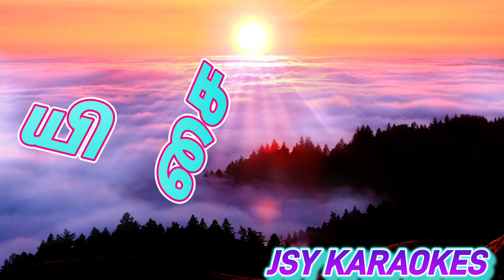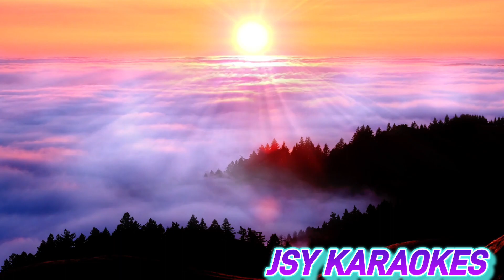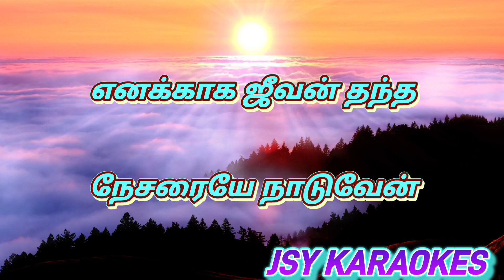85. ஜீவனுள்ள காலமெல்லாம் கரோக்கி | JEEVANULLA KAALAMELLAAM KARAOKE | CHRISTIAN TAMIL SONG KARAOKES.